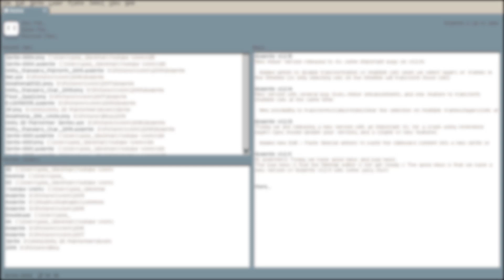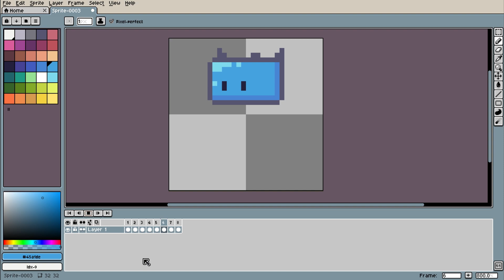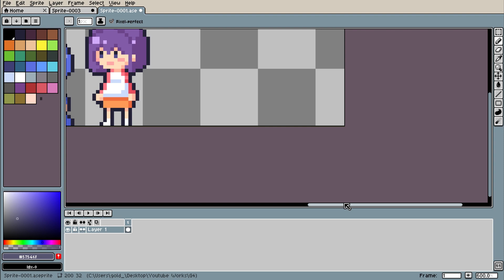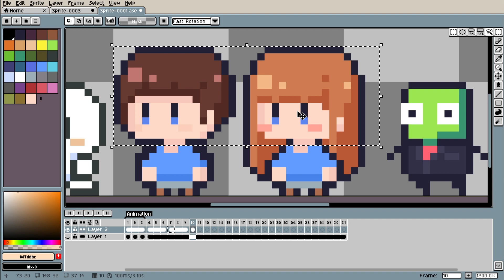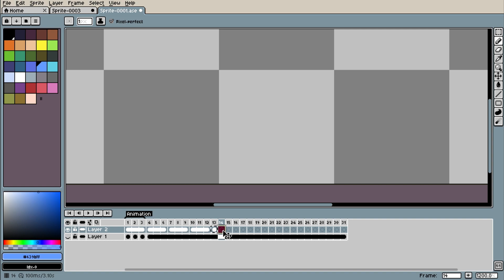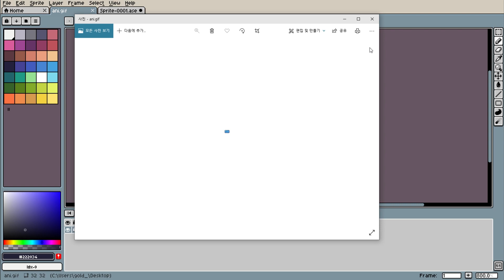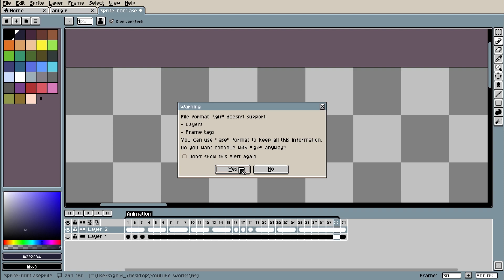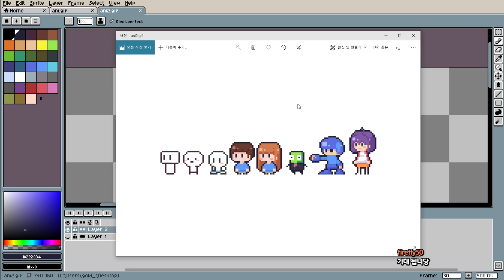애니메이션 기초 다뤄보기 [픽셀아트 G6]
도트 애니메이션을 시작하는 강좌 영상입니다.
보통은 움직이기보다는 제자리에서 변화를 주는 애니메이션이
훨씬 많이 사용되고 있답니다.

[ 챕터 ]
01 00:00 페이지 애니메이션 기초
02 04:11 눈 깜빡이는 애니메이션
03 08:16 숨 쉬는 애니메이션
04 12:15 GIF 움짤 만들기